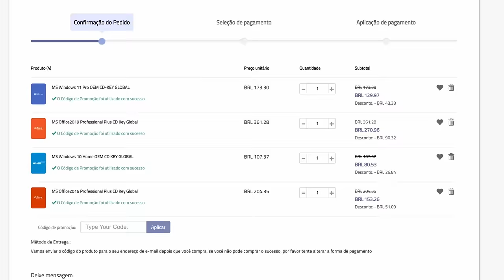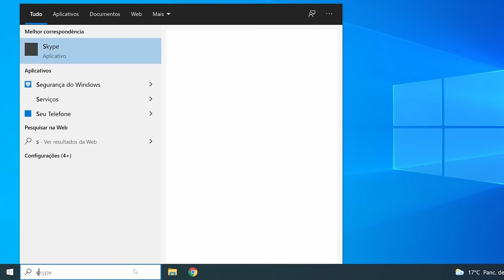Elden Ring - Jogo facilitado e Fãs bolados com CASUAIS zerando? GOTY 2022? Bate papo.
Bate papo sobre o Elden Ring do PS5. Jogo facilitado e fãs bolados com casuais zerando? Goty 2022? Jogo de RPG de ação desenvolvido pela FromSoftware e publicado pela Bandai Namco Entertainment.

-- Entre em um dos grupos do Playstation 5 e seja avisado em primeira mão.

Vai  comprar o Elden Ring mídia física?